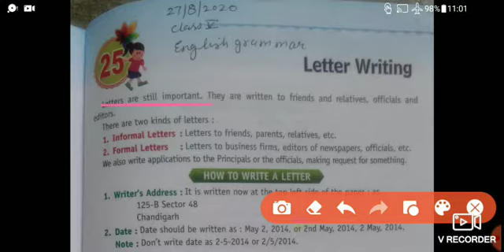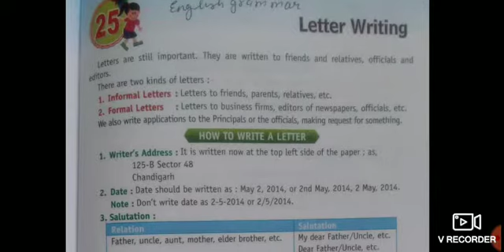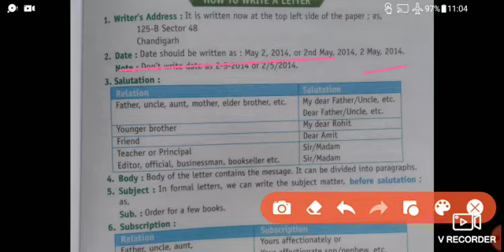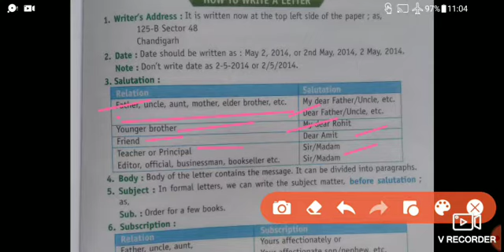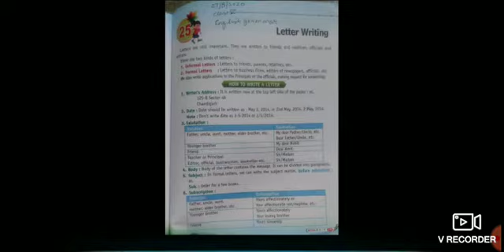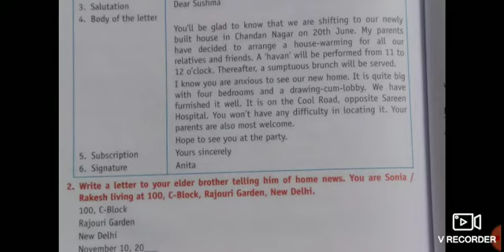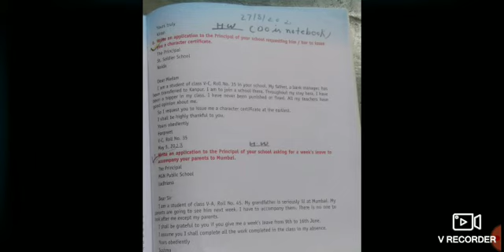Class V English grammar ch- 25 Letter Writing ( 27/8/2020)